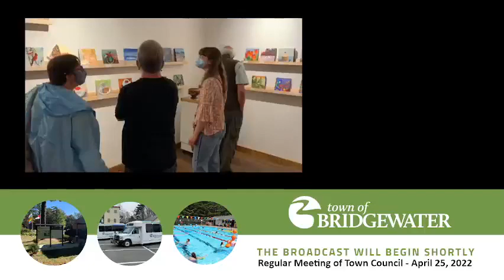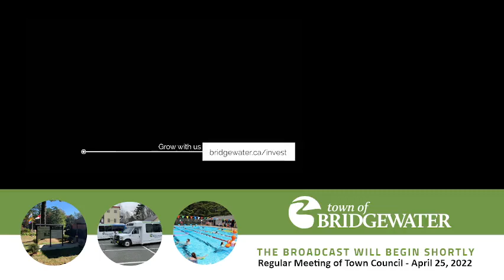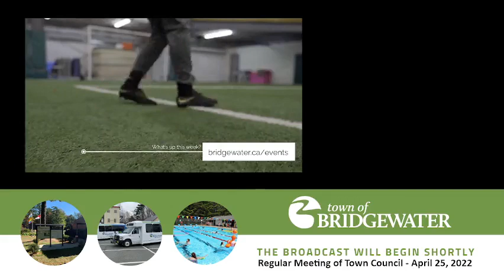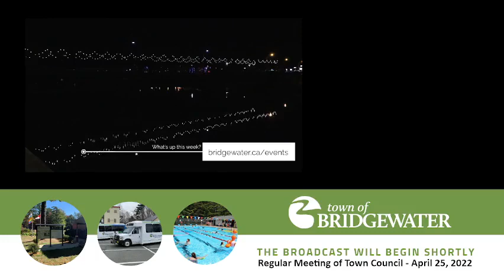April 25, 2022 -- Regular Meeting of Town Council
The Regular Meeting of Town Council for Monday, April 25, 2022. Mayor David Mitchell presiding. For a the complete agenda and document package, please and select this meeting date.